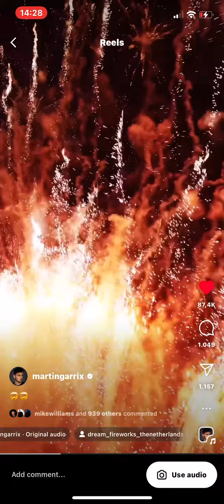ngarrix garrix martin martijn garritsen dreamfireworks bringyourfantasytolife martingarrix garrixer